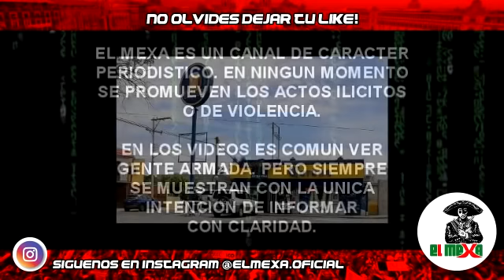Chapitos se adueñan del negocio de la venta de cerveza, denuncian en Culiacán, Sinaloa.